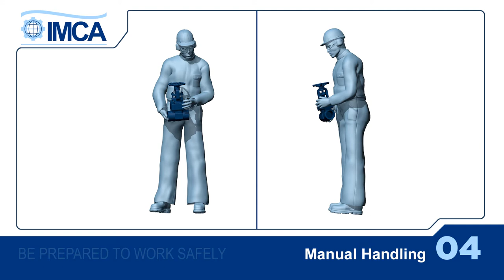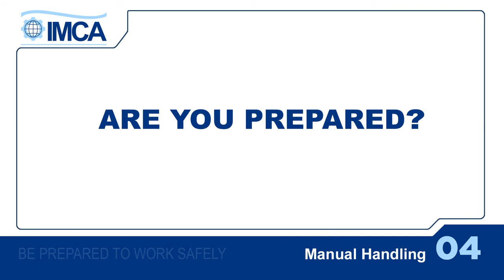Manual handling (Malay version)